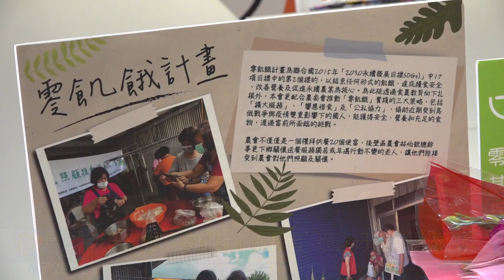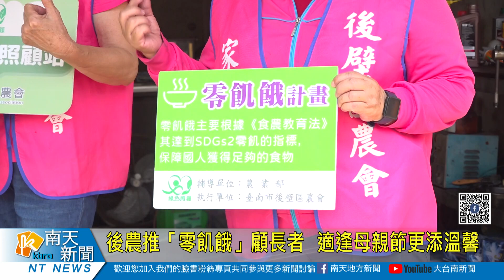後農推「零飢餓」顧長者 適逢母親節更添溫馨20240510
臺南市後壁區農會響應中央政策，持續推動「零飢餓」計畫，每周送便當關懷鄰近弱勢長者。母親節將至，農會也特別趁著送餐之際，將綠照班員手作的鳳梨杯子蛋糕及應景的康乃馨一併送給長輩，祝福他們母親節快樂。